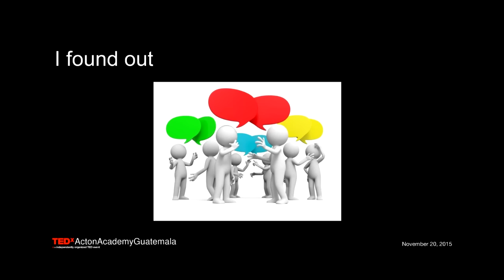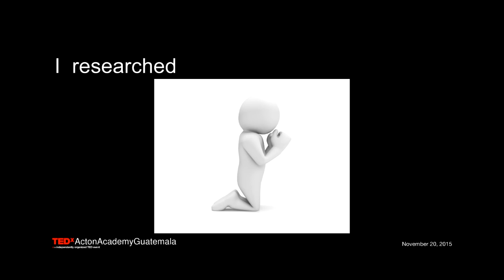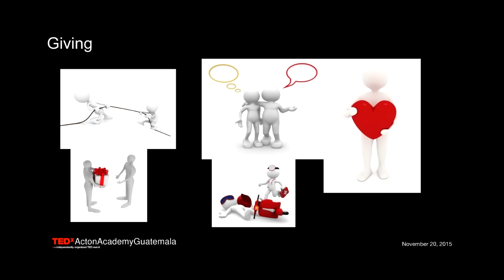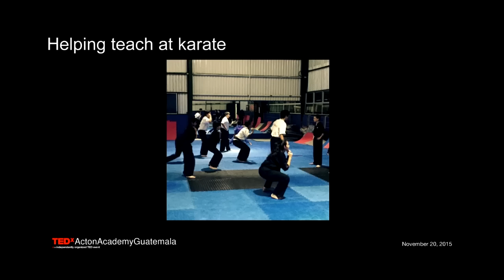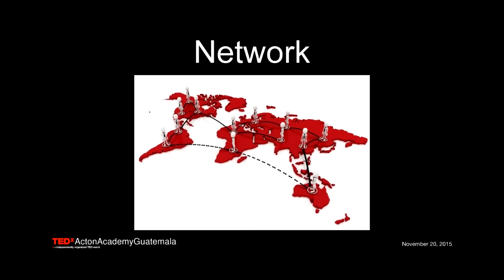A 12-year old explains what it means to give | Christopher Safieh | TEDxActonAcademyGuatemala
Ever since I can remember my father has talked to me about giving. But it didn't make sense to me, so I decided to do a social experiment about giving. The results were amazing.

Christopher Safieh a 12 year old that studies at Acton Academy Guatemala. He has practiced karate for the last 9 years and various other activities. During these he has met and interacted with many people. He values those interactions greatly.